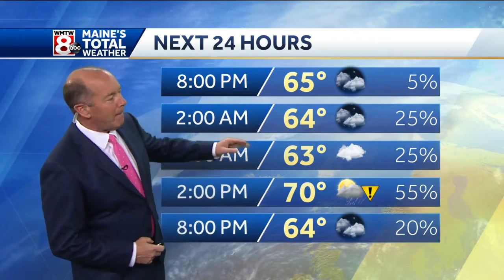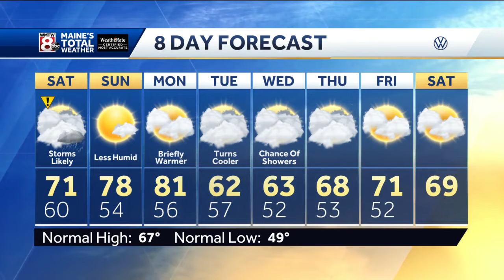A mild night with mountain showers and storms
How's the weather looking for your weekend ? Get your latest Maine's Total Weather video forecast from Meteorologist Roger Griswold.